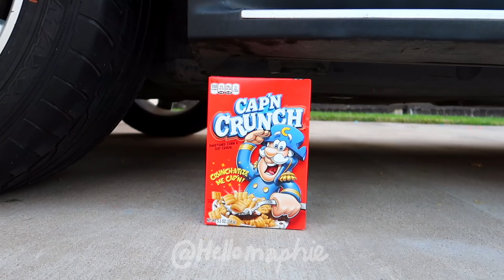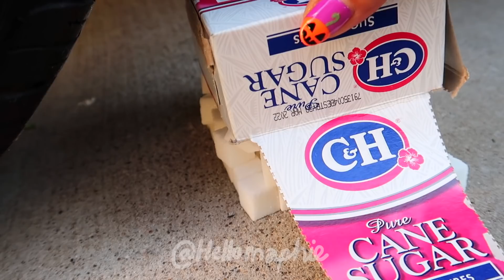Crushing Crunchy & Soft Things by Car Compilation! - EXPERIMENT: Soda, Squishy, Tide Pods & More!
Crushing 16 CRUNCHY and SOFT Things by Car EXPERIMENT- Tire Crushing Compilation Oddly Satisfying videos.

✰ S N A P C H A T : @Hellomaphie

Use hellomaphie so I can see posts you tag me in!

For me it is very fun and relaxing to make slime videos with tide pods, chalk, paint balls, wax and crayons and listen to their crushing relaxing sounds for antistress, that's why today I came up with a visual video of asmr using the tire of my car to crush balloons, water bottles and listen to crunch very crunchy and that is oddly satisfying, after destroying it will be very satisfy and relax to use water for washing.